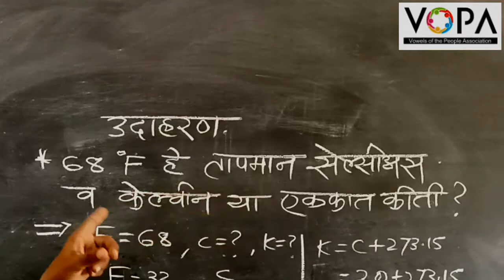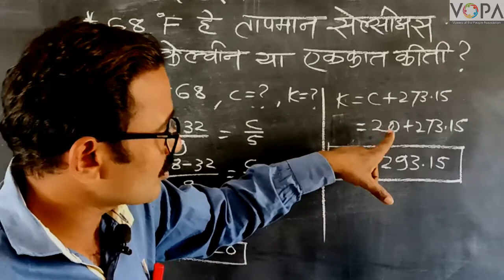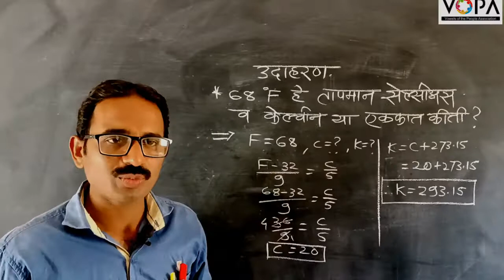8th | Science | Chap 14 | उष्णतेचे मापन व परिणाम | V5 | V-School